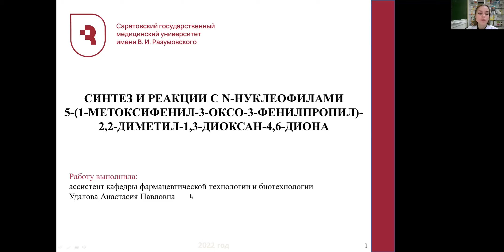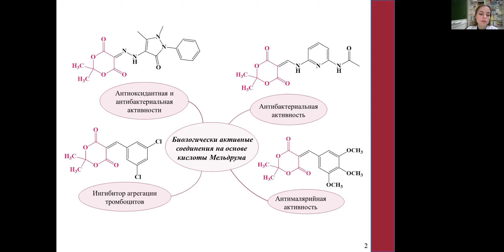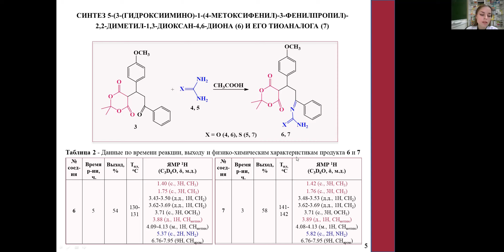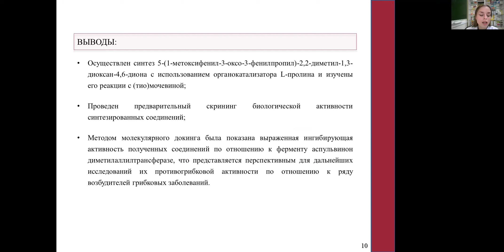39. РЕАКЦИИ С N-НУКЛЕОФИЛ. 5-(1-МЕТОКСИФЕНИЛ-3-ОКСО-3-ФЕНИЛПРОПИЛ)-2,2-ДИМЕТИЛ-1,3-ДИОКСАН-4,6-ДИОНА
СИНТЕЗ И РЕАКЦИИ С N-НУКЛЕОФИЛАМИ 5-(1-МЕТОКСИФЕНИЛ-3-ОКСО-3-
ФЕНИЛПРОПИЛ)-2,2-ДИМЕТИЛ-1,3-ДИОКСАН-4,6-ДИОНА
Удалова Анастасия Павловна – ассистент кафедры фармацевтической технологии и
биотехнологии СГМУ им. В.И. Разумовского.
Научный руководитель: Ибрагимова Диана Нуржановна, канд. хим. наук, доцент кафедры
органической и биоорганической химии СГУ им. Чернышевского, Саратов.